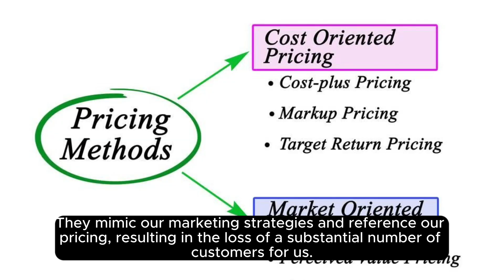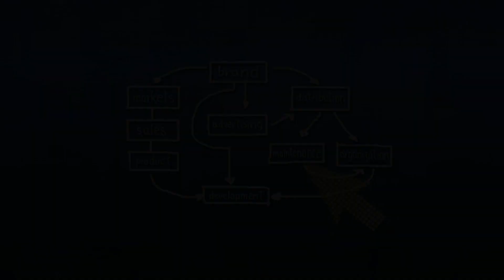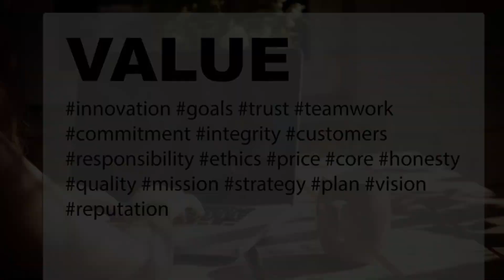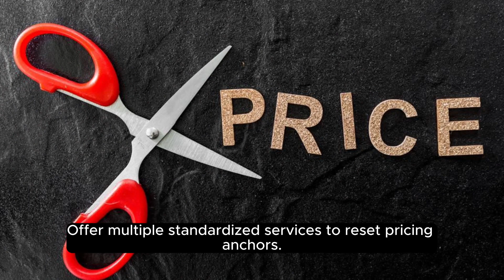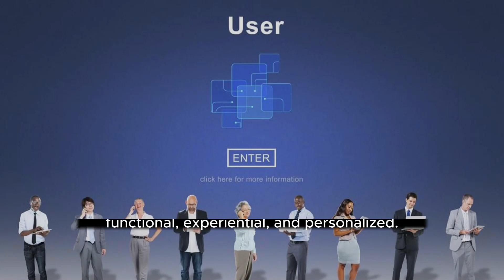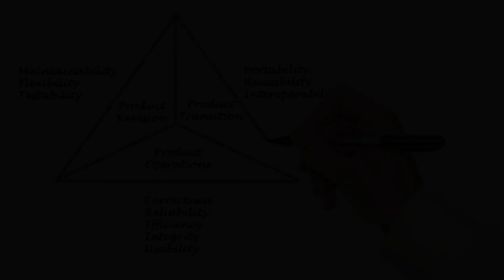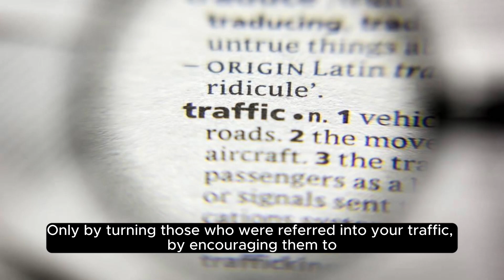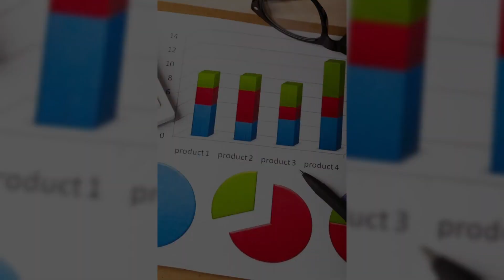Exploring Solutions for Financing Equipment and Facilitating Business Growth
I have a friend who specializes in manufacturing robotic arms. His precision-engineered robotic arms exhibit an astounding operational accuracy of 0.1 millimeters, surpassing human capability. Numerous factories are intrigued by his robotic arms, but the cost of a single robotic arm, priced at over a hundred thousand, and estimates reaching millions for an entire production line, presents significant cash flow challenges for most factories. Many express a strong desire to purchase these arms but are hindered by financial constraints. So, what's the solution?